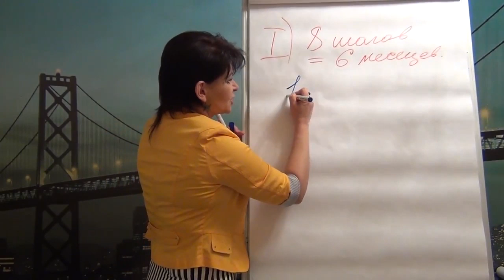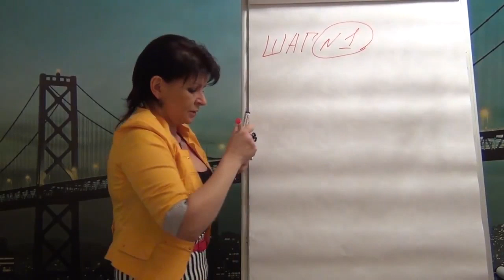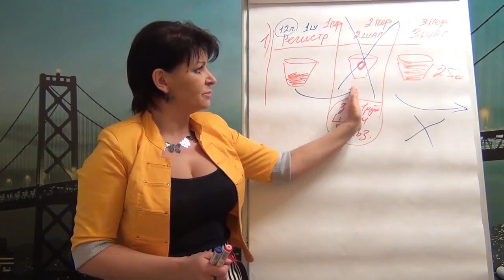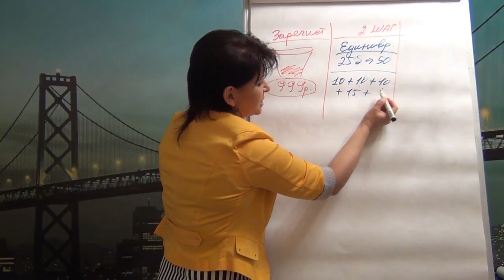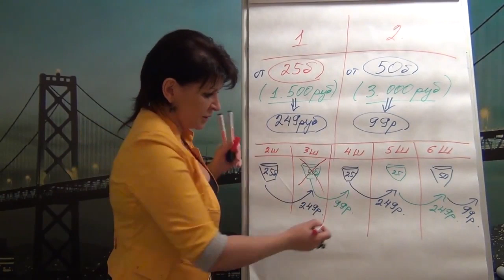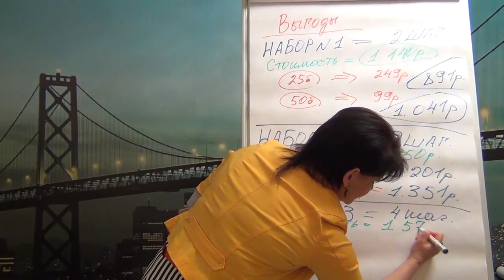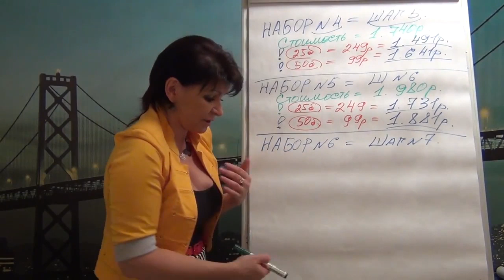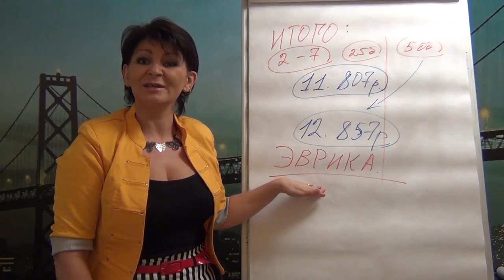Стартовая Программа Фаберлик для Новичков (Урок 1 из 3)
В 12 Каталоге 2014г. Фаберлик запустил Новую Стартовую Программу!

Специально для Вас я создала пошаговую стратегию из трех видео:

Как эта Стартовая Программа поможет Новичкам, Продавцам, а так же Руководителям Структур зарабатывать еще больше в нашей любимой компании.

Для тех, кто еще не знает об этой программе, можете посмотреть информацию о ней на главном сайте компании.

И сегодня я приготовила для Вас более развернутое описание о том, как воспользоваться всеми ее преимуществами.

1. Первое видео “Работа со Стартовой Программой для Новичков в Компании Фаберлик” - будет направлено на то, как эта Стартовая Программа поможет не только новичкам получать большое количество дорогостоящих подарков...

Но и даст возможность хорошо зарабатывать тем, кто профессионально занимается Продажами в Фаберлик.

И я решила на этом не останавливаться...

2. Поэтому вторым видео я приготовила для Вас тему: “Как Стартовая Программа Фаберлик поможет Вам сделать новые Квалификации".

Это будет очень ценный материал для всех Руководителей Структур, кто профессионально строит бизнес с нашей компанией.

И еще...

3. В третьем Видео я проведу “Мастер Класс по всем продуктам в подарочных наборах”...

Вообще это будет целый мини-курс по работе с новой Стартовой Программой, поэтому каждый консультант Компании Фаберлик найдет в нем что-то для себя.

Возможно я даже напишу статьи по каждому из продуктов в подарочном комплекте...

Но об этом в ближайшее время.

А Сейчас Переходите к Изучению Первого Видео:

1. “Работа со Стартовой Программой для Новичков в Компании Фаберлик”